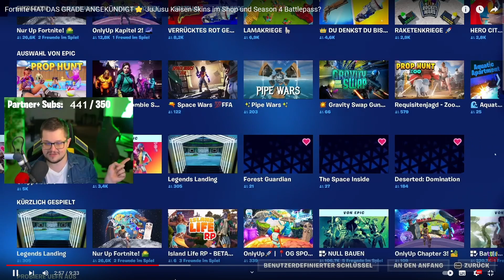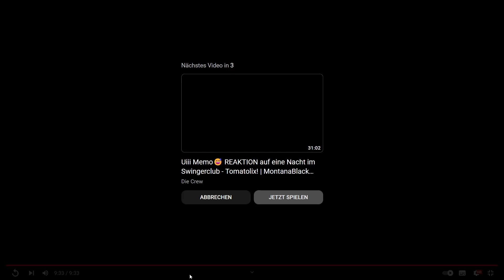Reaktion Stanplay , DIe Neuen Anime Skin Leaks , Gruß an meine freundin